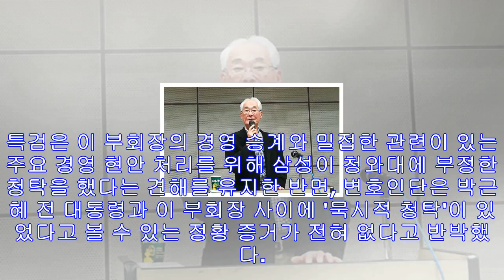[이재용 항소심] 갤럭시s5 '의료용 앱', 삼성의 청탁 결과라고?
[이재용 항소심] 갤럭시S5 '의료용 앱', 삼성의 청탁 결과라고? 입력: 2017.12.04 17:32 / 수정: 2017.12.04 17:33 이재용 삼성전자 부회장을 비롯한 ...